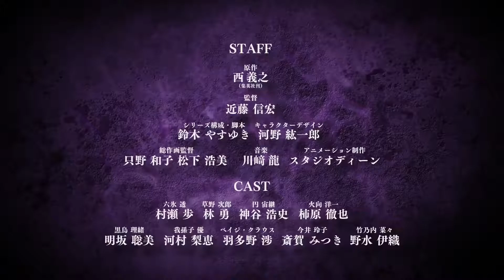Trailer Anime Anime Muhyo & Roji PV1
Phát sóng vào ngày 3 tháng 8
Nội dung : Muhyo to Rouji no Mahouritsu Soudan Jimusho là câu chuyện kể về Toru Muhyo – một thần đồng và là một chuyên gia về pháp thuật và người trợ lý Jiro Kusano. Cặp đôi này cùng điều tra những điều liên quan đến siêu nhiên và đưa chúng ra ánh sáng.
English :Muhyo to Rouji no Mahouritsu Soudan Jimusho is the story of Toru Muhyo, a prodigy and magician and assistant to Jiro Kusano. The pair investigate the supernatural and bring it to light.